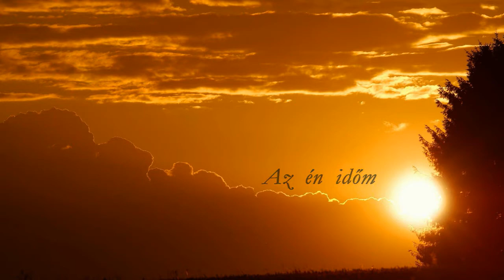Kovács Kati - Az én időm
"Tíz" c. album, 1980. (Koncz Tibor - Szenes Iván)

Az én időm

Az én időm egyszer lejár, jól tudom.
Ha majd lejár, tőletek elbúcsúzom.
De itt hagyom dalomat emlékül.
Hogy néha rám is gondoljatok.

Biztos lesz más, ki majd helyemre siet,
Biztos lesz más, ki nálam többet tehet.
Kívánjuk hát neki a legjobbat,
De néha rám is gondoljatok.

Mondjátok el majd neki,
Hogyha megkérdezi,
Hogy elődje miféle volt?

Azt, hogy volt valaki,
Aki hitte, amit dalolt.

Backing Band – Koncz Tibor, Universal együttes
Electronics [Elektronika] – Szalai Sándor
Engineer [Hangmérnök] – Lakatos Gábor
Graphics [Grafika] – Koncz András
Lacquer Cut By – Horváth Péter
Music Director [Zenei Rendező] – Molnár Ákos
Photography By [Fotók] – Diner Tamás, Jávor Tamás

Recorded At – Magyar Rádió
Made in Hungary.

Pepita ‎– SLPX 17630